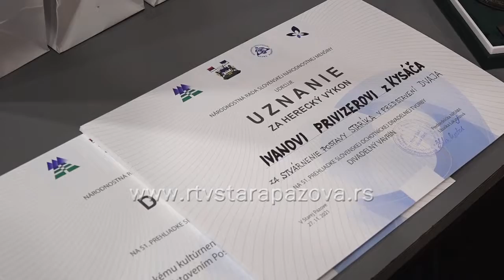Na Pozorišnom lovoru najuspešnija predstava iz Kisača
Svečanošću proglašenja i dodelom nagrada, u subotu je u Staroj Pazovi zatvoren ovogodišnji festival dramskog stvaralaštva Slovaka u Srbiji – Pozorišni lovor. Specifičan je po tome, što je održan u izmenjenim okolnostima usled pandemije, tako da je stručni žiri gledao pozorišna ostvarenja u tim sredinama, gde je bilo produkcije. Nažalost, od prijavljene 4, zbog bolesti glumaca, na kraju su u konkurenciji bile samo tri. Stručni žiri je radio u sastavu diplomirani reditelj Miroslav Benka, istaknuti umetnik iz Stare Pazove,  Miroslav Fabri, glumac Srpskog narodnog pozorišta iz Novog Sada i Aleksander Bako, reditelj iz Stare Pazove: